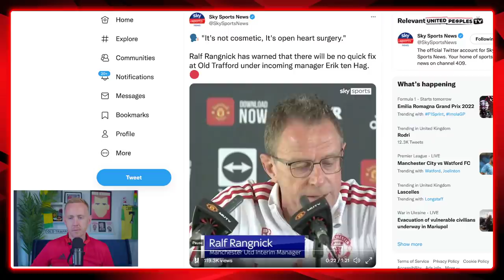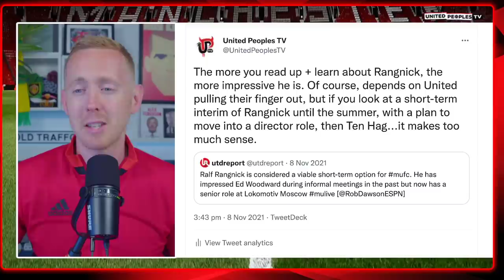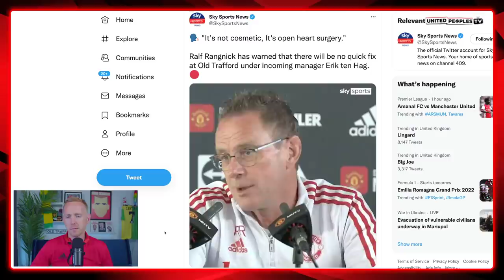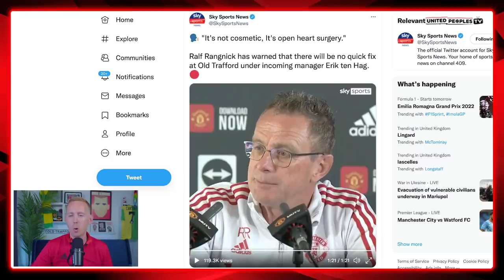LISTEN TO HIM: Ralf Rangnick Is As Important As Erik Ten Hag To Man Utd's Rebuild, Here's Why...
Ralf Rangnick is the voice Manchester United fans have needed for nearly a decade and if Erik ten Hag is to be successful, Rangnick staying at the club is just as important as Ten Hag being named manager. Here is why.

🗣  Ralf Rangnick:  “You don’t even need glasses to see and analyse where the problems are. Now it’s about how do we solve them? It’s not enough to do some minor amendments – cosmetic things. In medicine you would say that this is an operation of the open heart. If this happens and everyone has realised that this has to happen and if people want to work together then it makes sense and I believe it doesn’t take two or three years to change those things."

Rangnick is the best thing to happen to Manchester United since Sir Alex Ferguson retired and I won't be told otherwise.